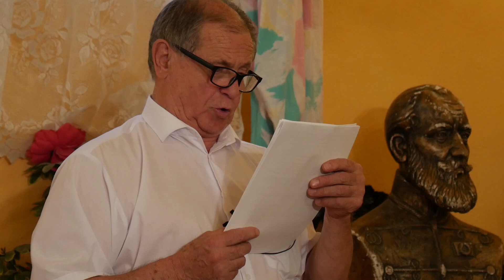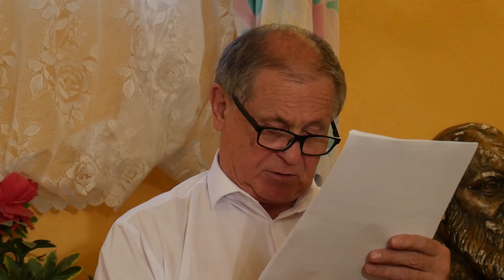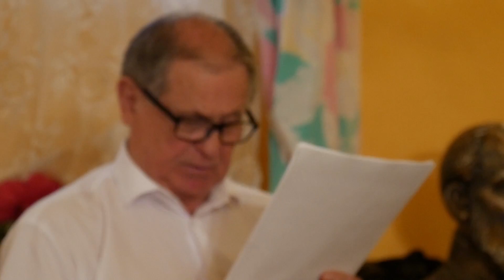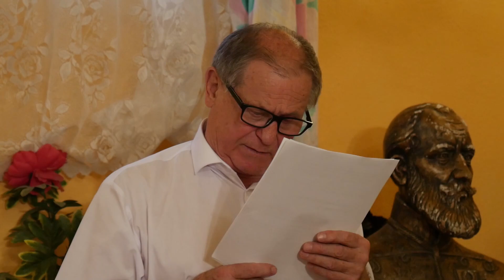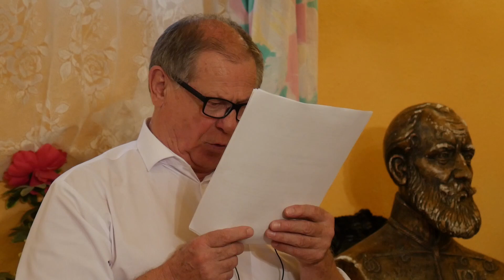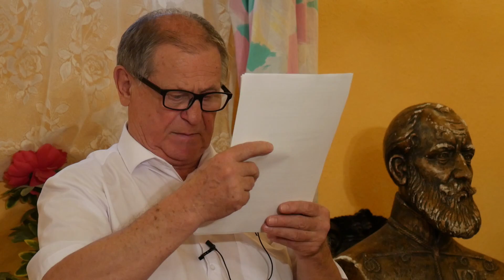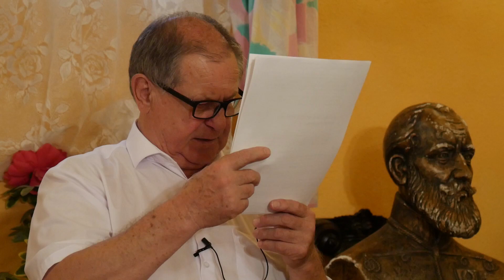A Szent István csatahajó elsüllyedése Z. Cs. László előadása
Zetényi Csukás László tartott előadást az Attila Nagykirály Hotelben 2018 május 24.-én, a Szent István csatahajó elsüllyedésének okairól, körülményeiről.

Készítette:  Neszveda Péter